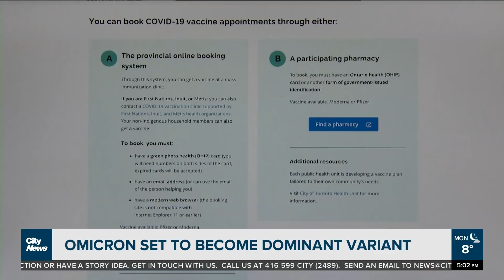Omicron will become dominant strain in a matter of days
The Omicron variant is spreading like wildfire with 10,000 cases a day expected by New Year's Eve in Ontario. Shauna Hunt speaks to the head of the Ontario's science table who debunks the belief that the new variant causes a milder infection.